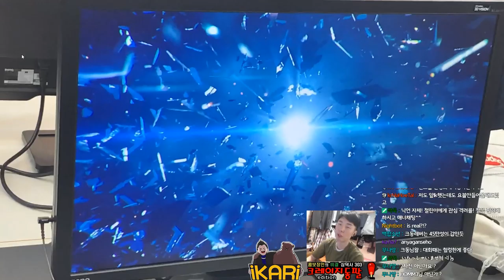2019TWT KR Dojo iKARi(Kazuya) VS HOMM(Julia) Epic PEWGF / 은둔 줄리아 고수ㄷㄷ 기원초 가능? TWT미방송 매치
TWT 예선 경기 복기영상입니다.
다시 한번 서울 철권세계 대회 갈 수 있게
후원해주신 시청자 분들 너무나도 감사합니다ପ(´‘▽‘｀)ଓ♡